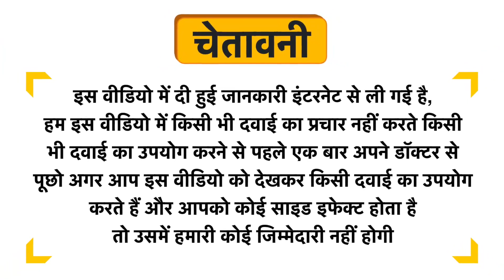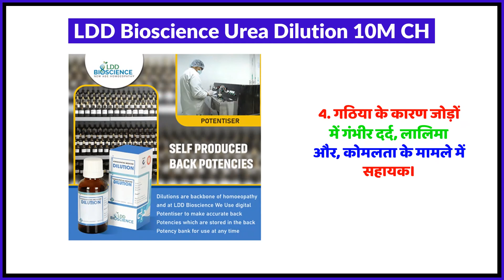LDD Bioscience Urea Dilution 10M CH Uses in Hindi | Side Effects | Review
LDD Bioscience Urea Dilution 10M CH Uses in Hindi | Benefits | Side Effects | Dose

LDD Bioscience Urea Dilution 10M CH Uses in Hindi
LDD Bioscience Urea Dilution 10M CH Kis kaam aati hai
LDD Bioscience Urea Dilution 10M CH Review
LDD Bioscience Urea Dilution 10M CH Side Effects
LDD Bioscience Urea Dilution 10M CH ke fayde in hindi
LDD Bioscience Urea Dilution 10M CH how to use